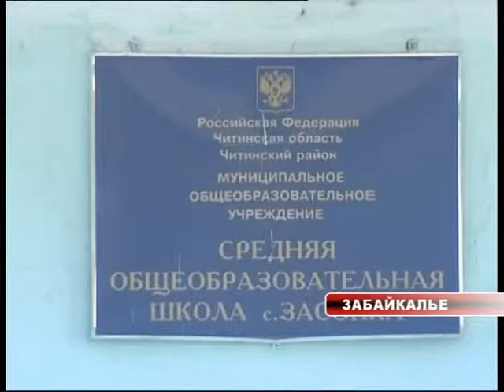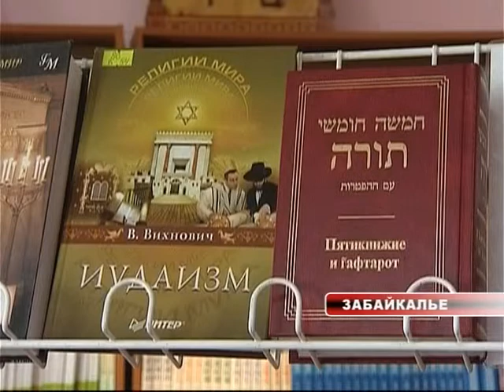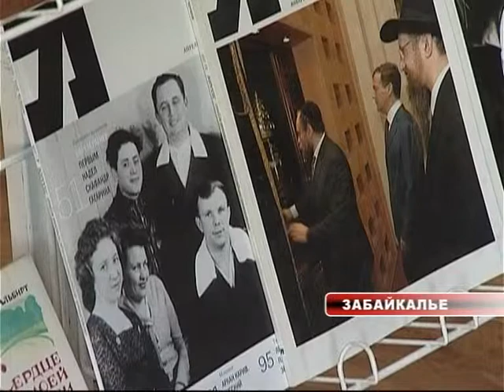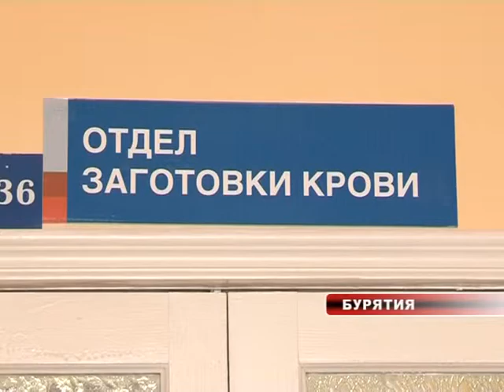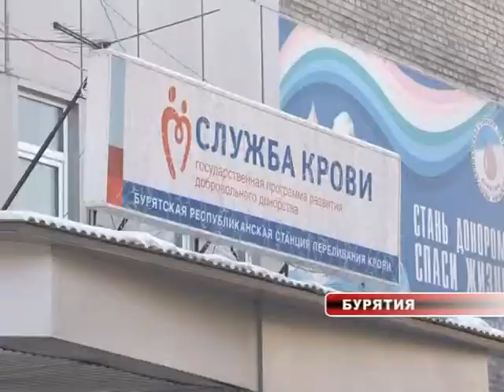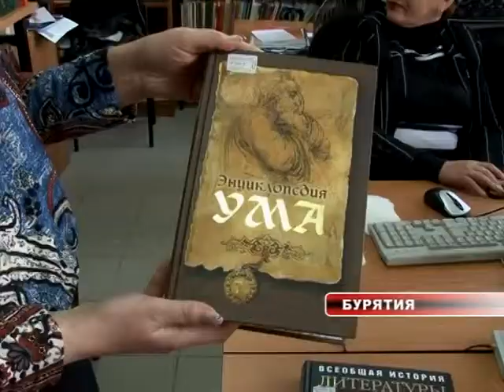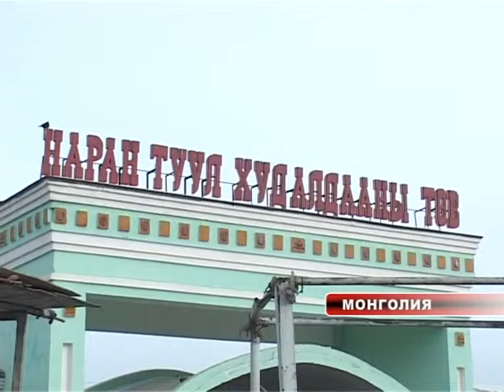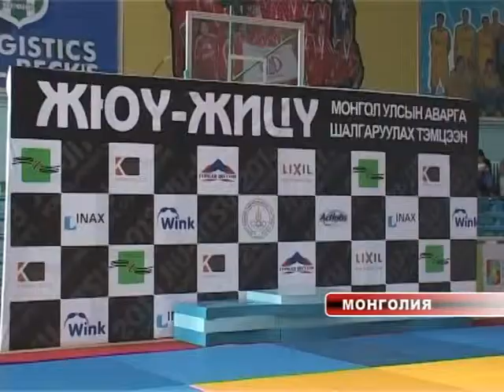Середина земли_23_01_2013.m2p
23 января в Международном выпуске "Середина земли" смотрите:
-Старинную рукописную Тору представят общественности в Чите  26 января на закрытии дней еврейской культуры в краевой забайкальской универсальной библиотеке имени Пушкина.
-Национальная библиотека Бурятии начала работу по внедрению радиочастотных
-В Центре спортивной подготовки состоялся чемпионат Монголии по джиу-джитсу